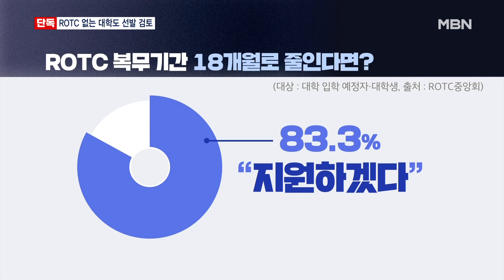[단독] ROTC 미설치 대학서 위탁선발 검토…복무기간 단축은? [MBN 뉴스7]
【 앵커멘트 】
  초급장교 대부분을 차지하는 학군장교, ROTC 지원율이 지난해 역대 최저치를 찍었다죠.
  이에 국방부가 "벼랑 끝 심정"이라며 해결책 찾기에 사활을 걸었는데요.
  현재 ROTC가 설치되지 않은 대학에서 선발하는 방안까지 검토 중인 것으로 확인됐습니다.
  권용범 기자가 단독 보도합니다.

【 기자 】
 국방부는 ROTC 후보생 지원율 제고 방안으로 학군단 설치 대학 확대를 제시했습니다.

  더 나아가 학군단이 설치되지 않은 대학에서 후보생을 뽑아 설치 대학에 위탁하는 방식까지 검토 중인 것으로 확인됐습니다.

  전국 210여 개 4년제 대학 가운데 학군단이 없는 대학은 절반에 가까운 94곳입니다.

 군 관계자는 "지원율 제고 의견 중 하나로 위탁선발이 제시됐다"며 "최종 결정은 국방부가 할 것"이라고 전했습니다.

 지원율이 지난해 1.8대 1로 역대 최저치를 기록한 가운데 위탁선발을 통해 돌파구를 마련하겠다는 겁니다.

▶ 인터뷰 : 전하규 / 국방부 대변인
- "학군장교(ROTC) 후보생의 자긍심과 사명감을 고취하고 합당한 처우를 보장하기 위해 다양한 대책을 마련하고 있습니다."

  국방부는 현행 28개월인 복무기간 단축은 검토하고 있지 않다고 선을 긋고 있습니다.

 하지만, 한 설문조사에서 ROTC 복무기간을 병사와 같은 18개월로 줄인다면 지원하겠다는 대학생이 83%에 달해 복무기간 단축 검토 역시 필요하다는 지적입니다.

▶ 인터뷰(☎) : ROTC 후보생
- "확실히 복무에 대해서 갖는 부담감이 적어질 거라고 생각을 합니다. 효과는 분명히 있을 거라고 생각이…."

▶ 스탠딩 : 권용범 / 기자
- "대학 현장에서 ROTC 자체를 모르는 경우도 많아 홍보시스템 점검 등 모집 단계에서의 대책 마련이 우선이라는 목소리도 나옵니다. MBN뉴스 권용범입니다."

  영상취재 : 이재기 기자
  영상편집 : 이주호
  그래픽 : 박경희